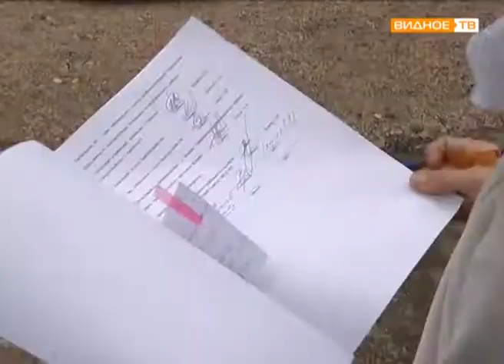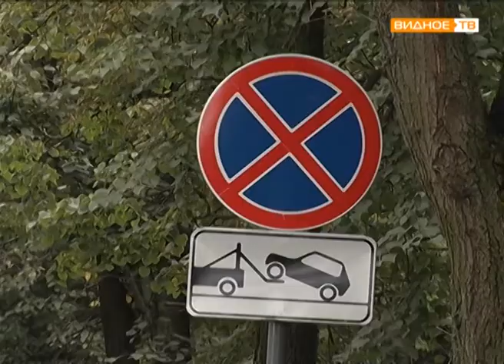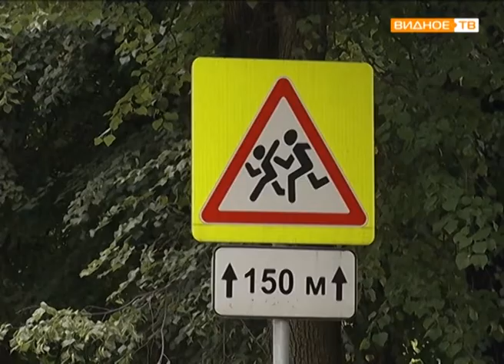"Новая улица" - комплексное благоустройство дворов в Видном